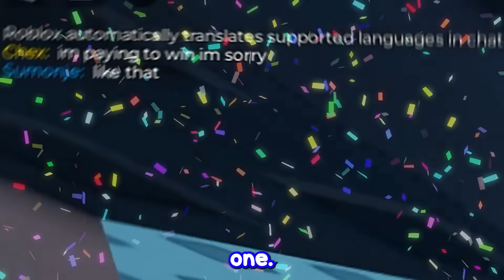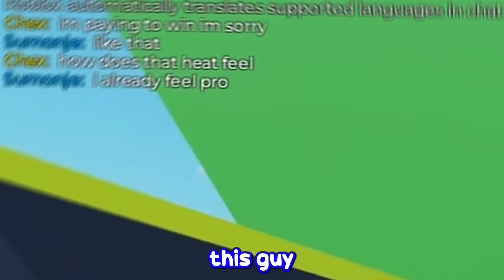Spending $9,999,999 For EVERYTHING In Roblox Rivals!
In today's video, I PAID TO WIN IN ROBLOX RIVALS

Video Link:

 • REAL WORLD | Heroic Epic Fantasy Cine...